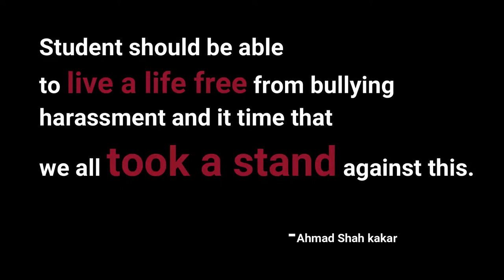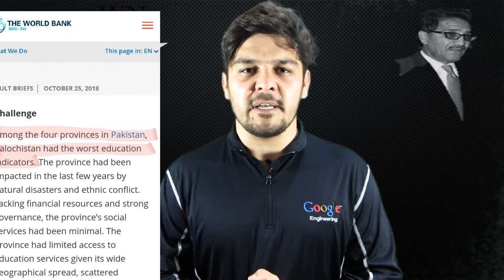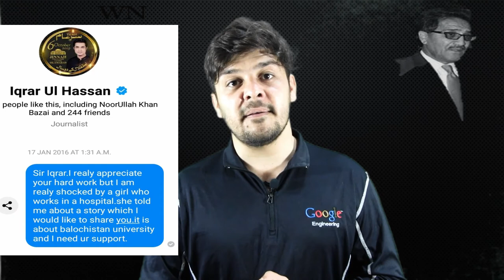Balochistan Univesity Scandal || بلوچستان یونیورسٹی سکینڈل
Balochistan university Quetta.A scandal regarding harassment and blackmailing the students specially female of Balochistan University here has been unearthed, The law enforcement agencies have arrested the university’s security branch officer and surveillance in-charge for blackmailing . Many people of the view that vice chancellor of balochistan is himself involve in this case.
It will effect female education around the province.. while balochistan have already worse educational indicators according to world Bank..